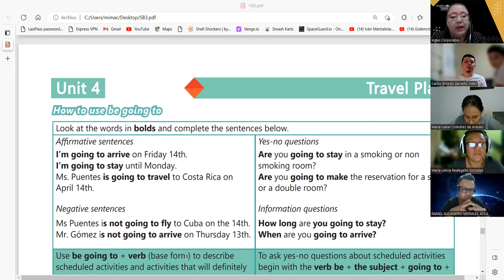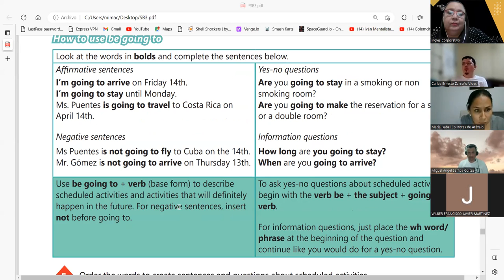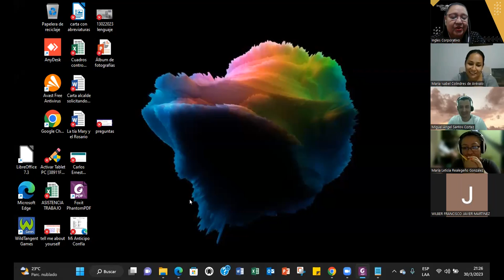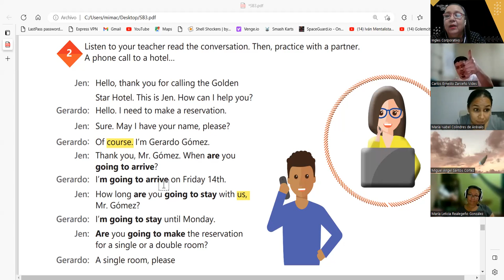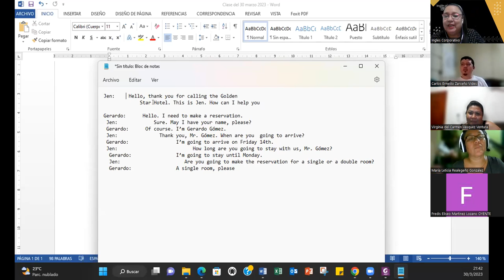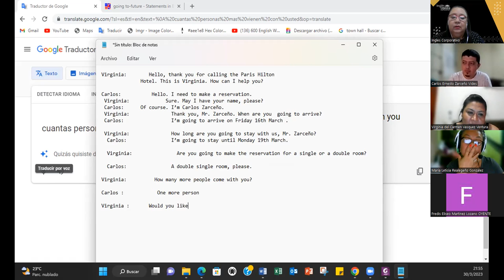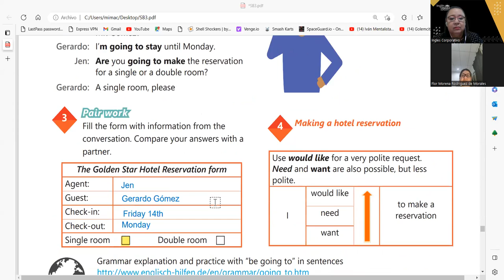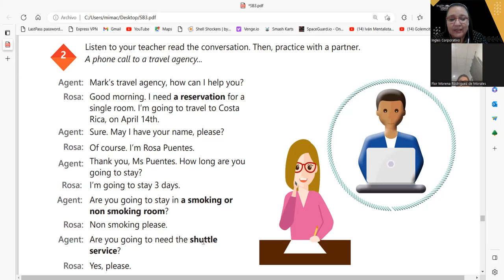SESION 17- 30-03-2023-29750-8048-0035/2023-CARBALLO-HOW TO USE BE GOING TO Part 2.